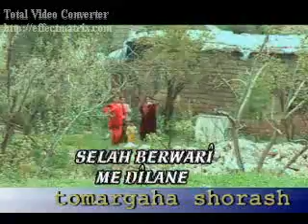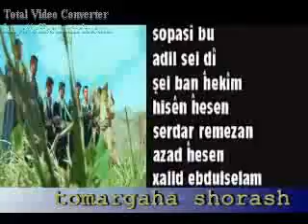Salah Barwary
very good song done